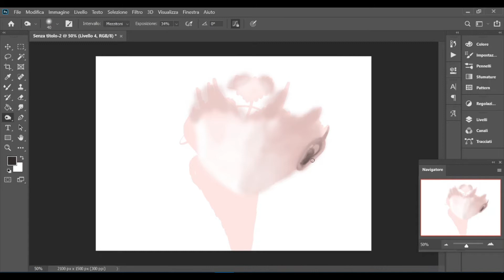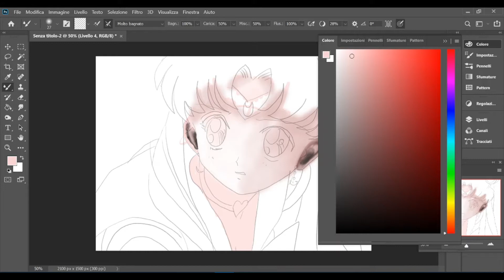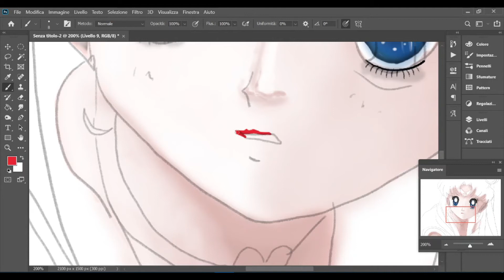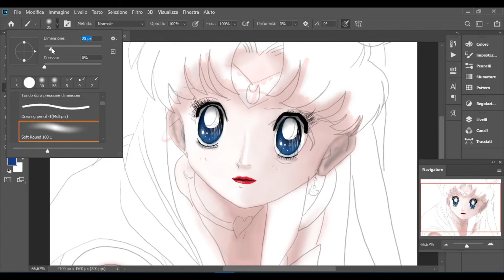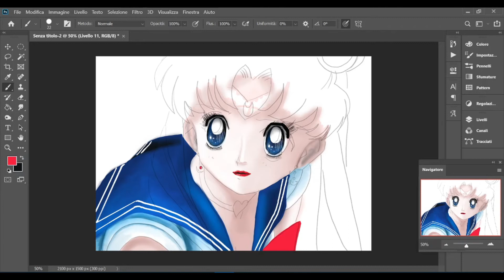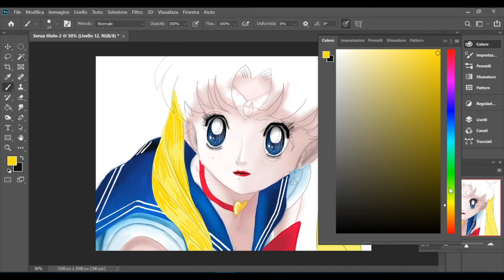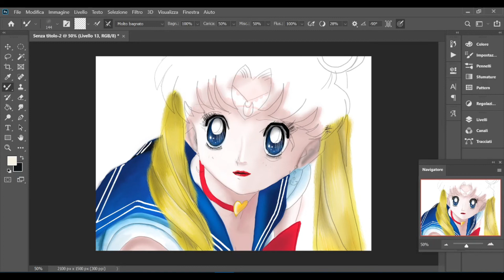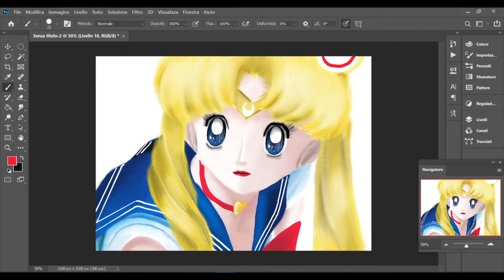Sailor Moon timelapse drawing by photoshop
Digital drawing of Sailor Moon

Il mio romanzo disponibile su Amazon (THE DEMON INSIDE)